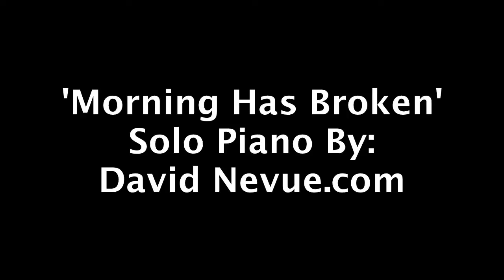8113 Fountain Springs Drive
Real Estate Listing Photos